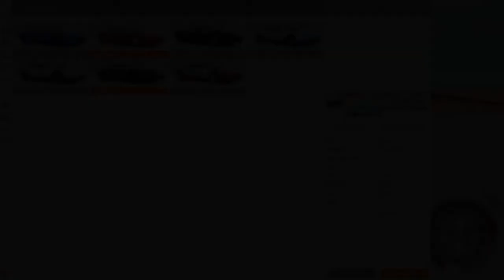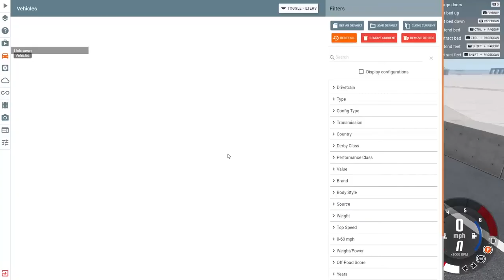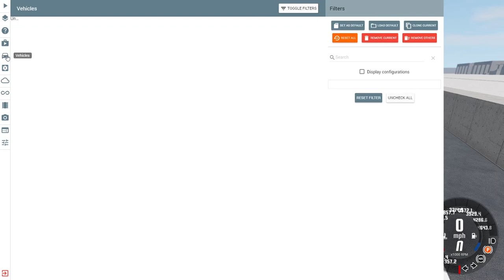Gaming With Gabe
We came up with a new type of video, gaming! And in todays video Lil Gabe narrates the game BeamNG Drive which is a driving simulator. Let us know if you have any future ideas for games you'd wanna see him play!